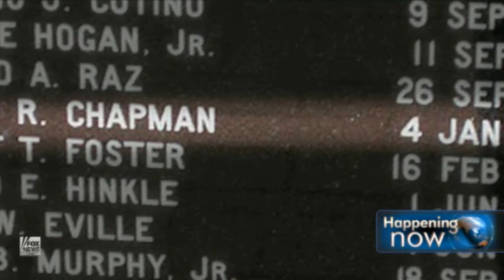Nathan Ross Chapman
Here is Nathan Ross Chapmans Story. I fixed the Audio. May no one ever forget what you have done.